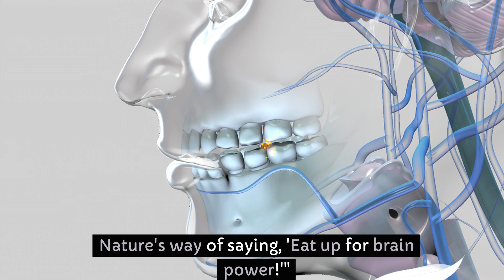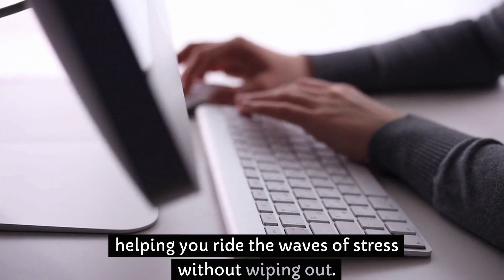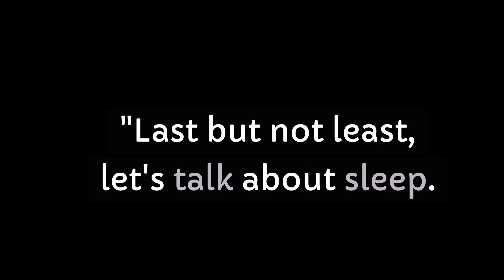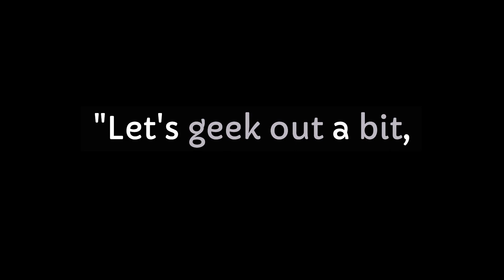What Happens If You Take Phosphatidylserine every day?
Join us on a fascinating journey in our latest video, "Unlocking the Secrets of Phosphatidylserine: A Daily Brain Boost," where we explore the wonders of phosphatidylserine and its impact on brain health. 🧠
🌟 In this episode of 'Brain Boosters,' we dive deep into the world of phosphatidylserine, the unsung hero of the brain. We start by unraveling what this fancy-sounding compound is and its vital role as a phospholipid in your brain's health.
🚀 What We Cover:
Memory and Focus: Discover how phosphatidylserine can turbocharge your memory and sharpen your focus.
Mood and Stress: Learn about its potential to smooth out mood swings and manage stress.
Fitness Benefits: For the gym enthusiasts, find out how it aids in muscle recovery.
Sleep Quality: Uncover the ways it can help you achieve deeper, more restorative sleep.
🔬 Safety and Research: We also discuss the safety, side effects, and the latest scientific research surrounding phosphatidylserine.
🍽️ Lifestyle Integration: Get tips on incorporating phosphatidylserine into your daily routine, whether through supplements or diet.

➡️Phosphatidylserine
➡️Brain Health Supplements
➡️Cognitive Enhancement
➡️Memory Boost
➡️Focus and Concentration
➡️Mood Stabilization
➡️Muscle Recovery
➡️Sleep Improvement
➡️Natural Nootropics
➡️Brain Booster
➡️Mental Clarity
➡️Stress Management
➡️Exercise Performance
➡️Phospholipids
➡️Dietary Supplements

Your support helps us bring more exciting brain health information to you.
💬 Have experiences with phosphatidylserine? We'd love to hear about it! Drop your stories and questions in the comments section.